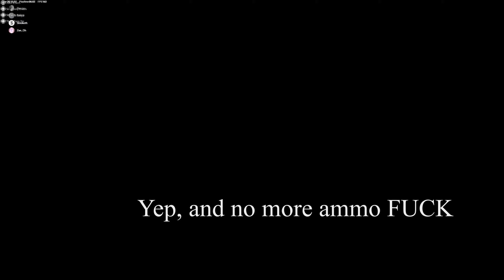Life in Dayz so far xD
My life in dayz so far. Not too bad to be honest.